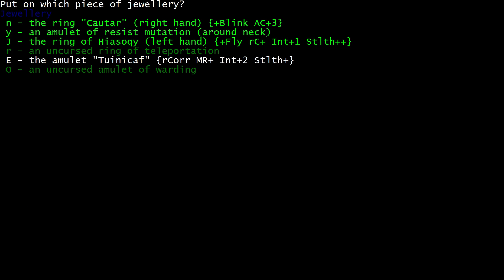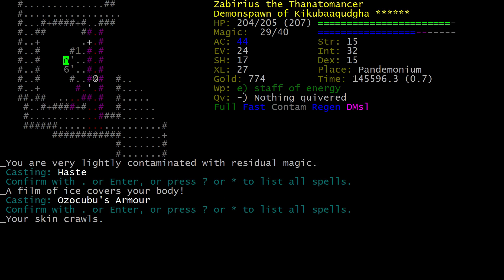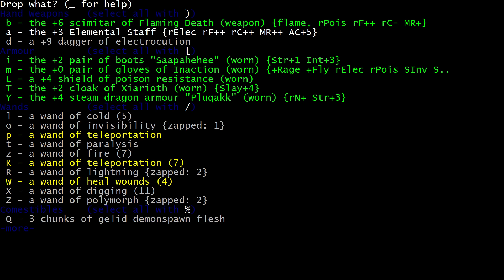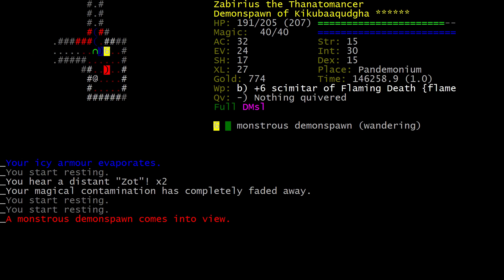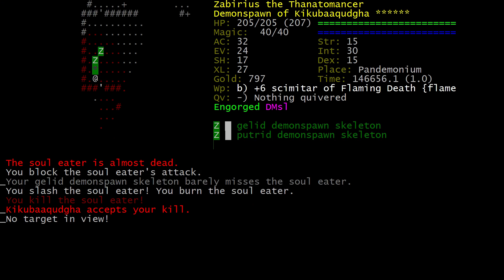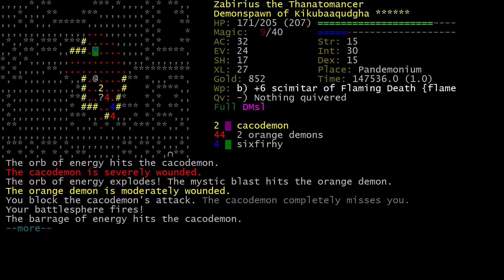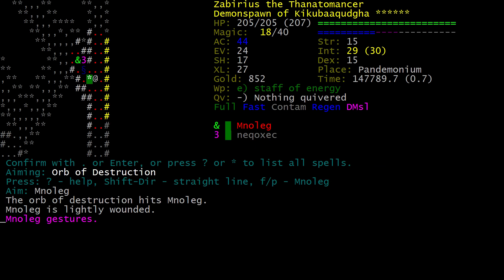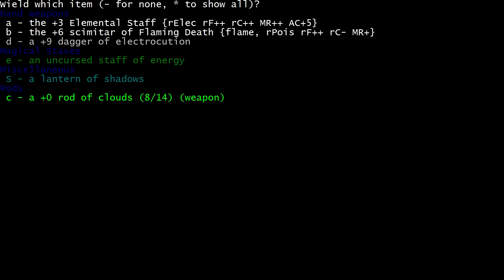Let's Play Dungeon Crawl Stone Soup: Zabirius the DsCj Part 18